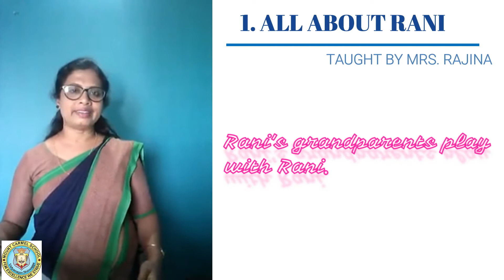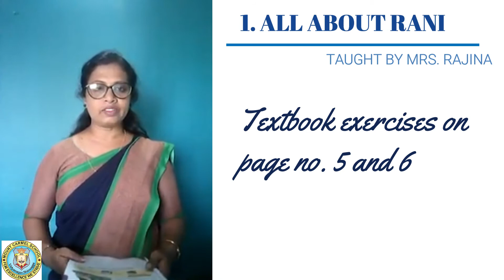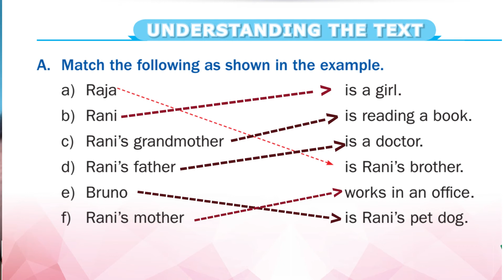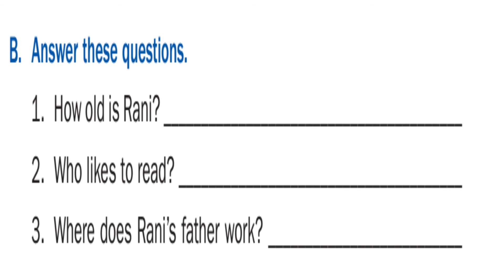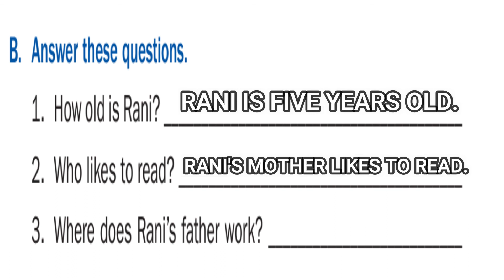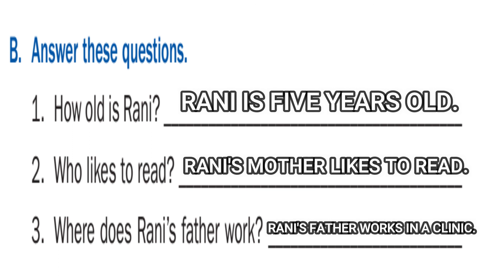1st std.|English|All about Rani, part 3| MOUNT CARMEL SCHOOL, SHIVAMOGGA.